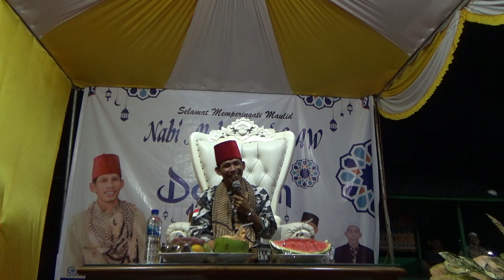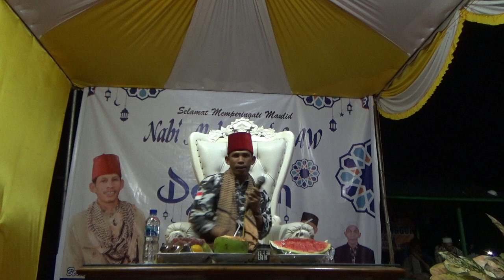DAKWAH WALED MEURAKSA TERBARU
TERIMA KASIH TELAH BERKUNJUNG CHANNEL KONSEP STUDIO

Selamat Menyaksikan

dengan cara
KONSEP JUGA MENERIMA :
- Shooting Video - Wedding - Film - Klip Lagu Dll.